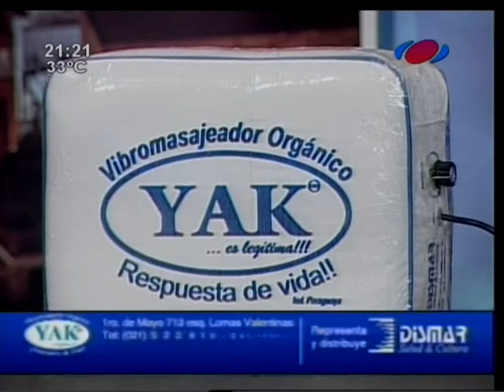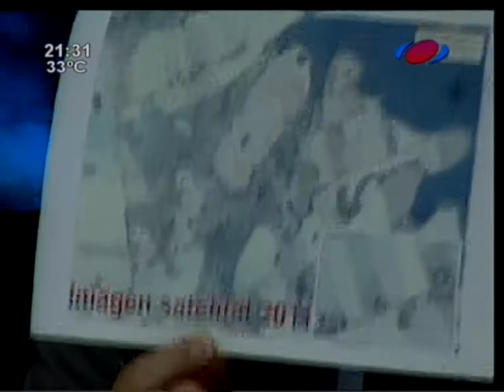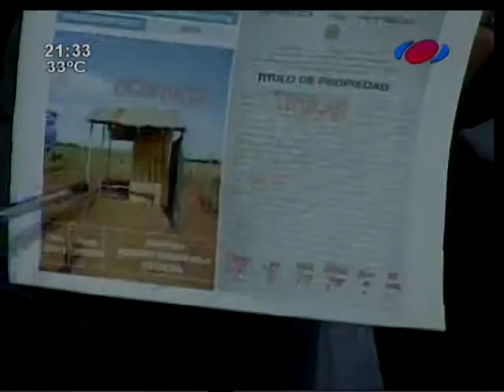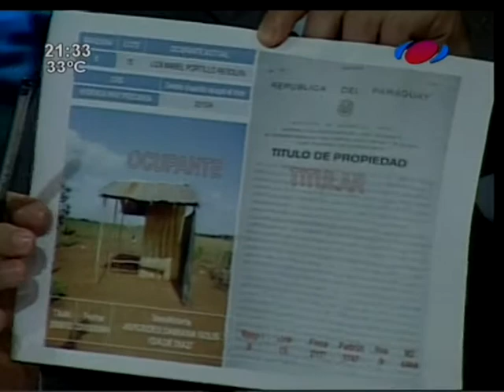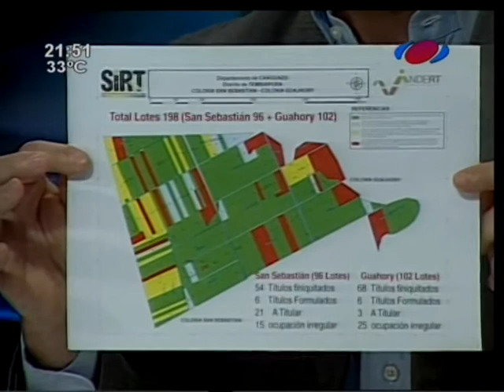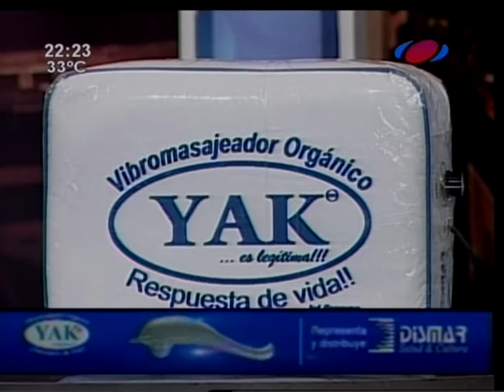Sin Límites 08-01-17